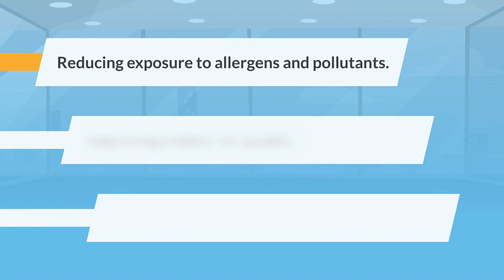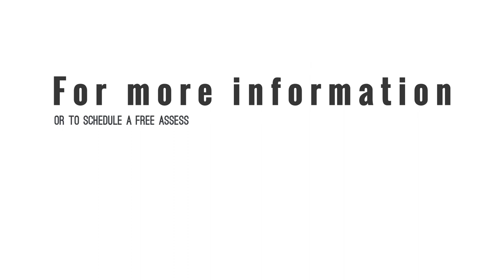The Impact of Workplace Hygiene on Stress and Health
The immune system is the body's natural defense mechanism against foreign invaders.

It includes a variety of cells, proteins, and organs that work together to protect the body from infection.

Stress can negatively impact the immune system, making people more susceptible to infections, diseases, and other health problems by activating the hypothalamic-pituitary-adrenal (HPA) axis, which is a system of glands that release hormones that can suppress immune function.

How people perceive stress, their mood, and the number of adverse life events they experience can all influence how much stress impacts their immune system

Enhanced cleaning measures can improve workplace stress metrics by:

Reducing exposure to allergens and pollutants.

Improving indoor air quality, and;

Reducing clutter and distractions.

By providing a clean and hygienic workplace, employers can help reduce stress levels, improve health, and boost employee productivity.